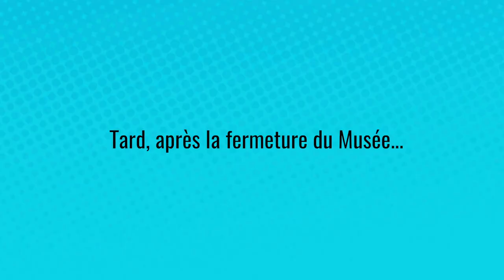Jeu mobile - Artebots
Notre collection – votre boîte à outils. Si vous pouviez construire des robots à l’aide tous les incroyables artefacts du Musée des sciences et de la technologie du Canada, que créeriez-vous?
Artebots offre aux utilisateurs une façon ludique et captivante de découvrir la collection du Musée, non seulement dans les expositions, mais également au-delà des murs du Musée. Grâce à la magie de la réalité augmentée, les utilisateurs peuvent recueillir, tester, explorer et créer tout ce que qu’ils peuvent imaginer, à l’aide des artefacts de la vaste collection du Musée. Pour les 8 ans et plus.
Vous êtes chargé d’une mission importante : vaincre le diabolique Artegoinfre qui menace de détruire la collection du Musée! Personnalisez votre robot à l’aide de véritables artefacts, puis testez votre création en relevant différents défis de réalité augmentée. L’aventure vous attend, qu’il s’agisse d’escalade ou d’exploration spatiale.
‎ Caractéristiques du jeu :
• Choisissez parmi plus de 40 artefacts uniques.
• Jouez au Roi de la montagne et surmontez cinq niveaux de difficulté.
• Explorez votre propre environnement en mode libre.
• Déverrouillez un nouvel artefact à chaque défi.
• Divertissant pour les enfants et les adultes.
• Offert en français et en Anglais.
• À venir : nouveaux défis et classement des joueurs.
Artebots a été développé par Ingenium, en partenariat avec le studio montréalais CREO. Artebots est téléchargeable à partir de l’App Store d’Apple et de Google Play.